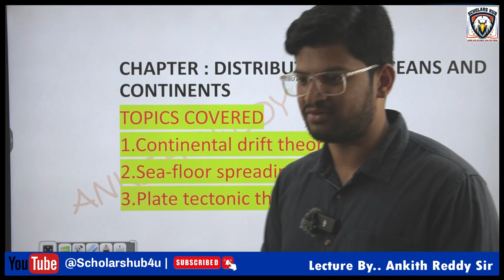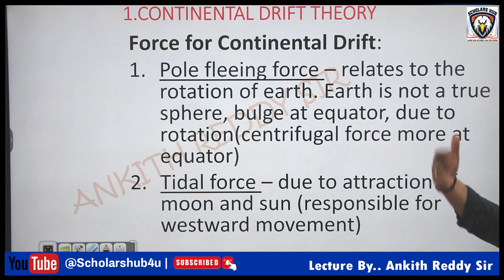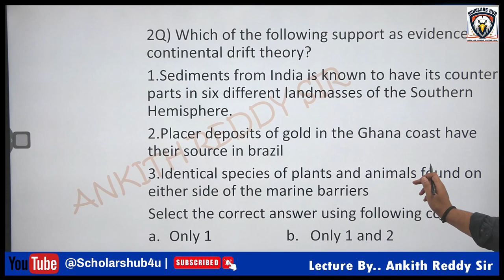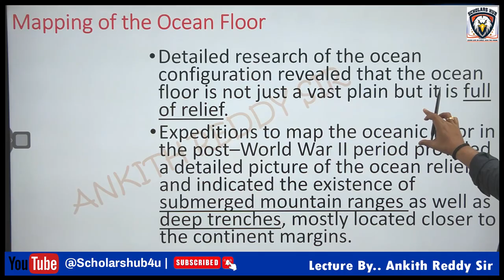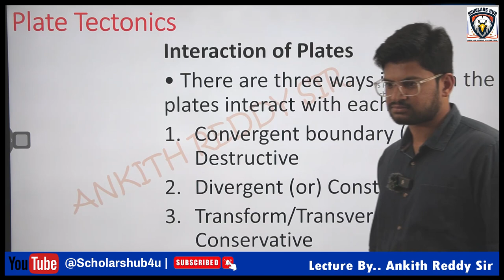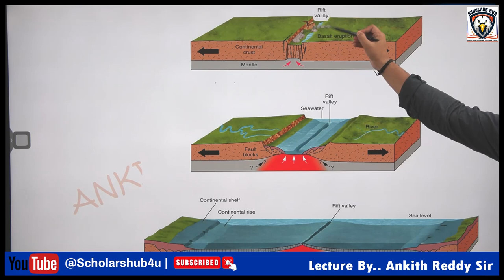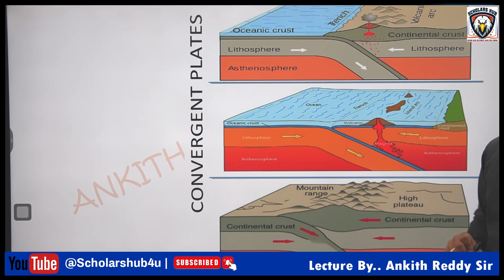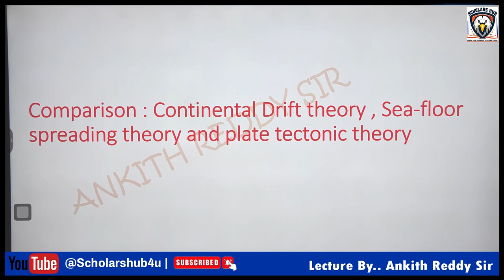Geography Class-6 Continental Drift Theory - Scofloor Spreading theory - Palte teaotonic thoery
Exploring Alfred Wegener's Continental Drift Theory
Understanding evidence supporting Continental Drift
Introduction to Seafloor Spreading Theory
Investigating plate boundaries and their movements
Learning about Plate Tectonic Theory and its significance